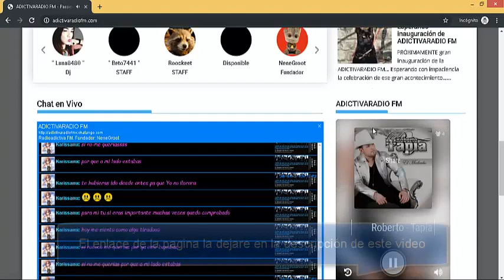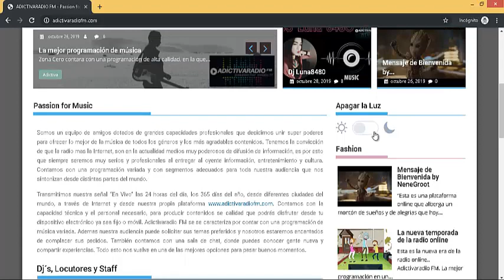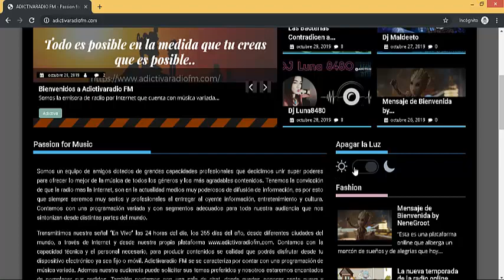Radio en vivo con sala de Chat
En este video les presentare una pagina de radio online que cuenta con sala de chat, para que puedas pasar momentos entretenidos chateando y escuchando tu música preferida..

También puedes hacer tus pedidos musicales, así que espero que disfrutes de la pagina.